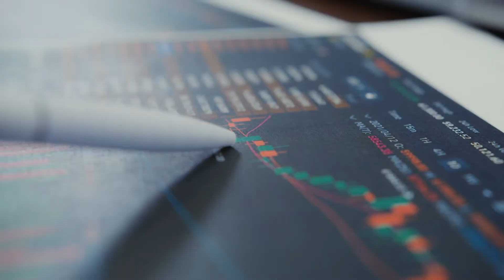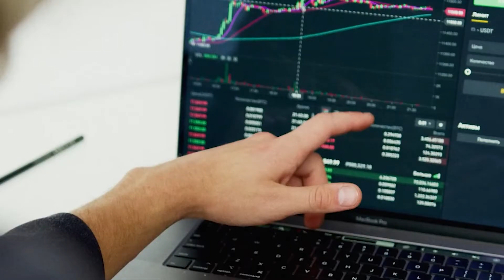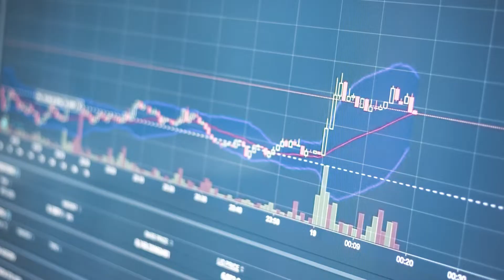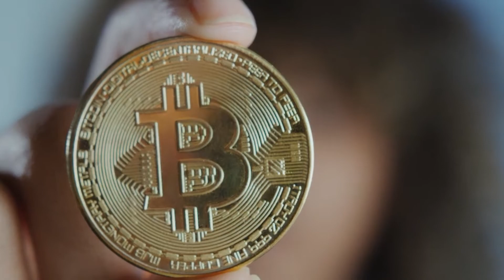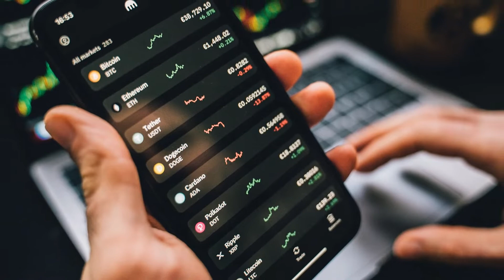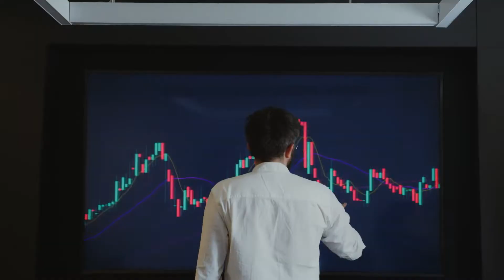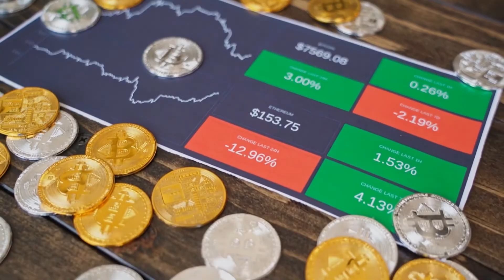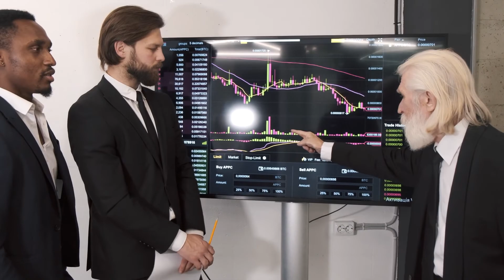क्रिप्टो करेंसी पर सरकार का फैसला | Crypto Ke Bare Mein |Indian Government On Cryptocurrency In 2022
क्रिप्टो करेंसी पर सरकार का फैसला | Crypto Ke Bare Mein | क्रिप्टो करेंसी पर भारत सरकार का बड़ा फैसला | Indian Government On Cryptocurrency | Budget 2022 - Cryptocurrency पर सरकार के फैसले के क्या मायने हैं? | 30 Percent Tax | Analysis | जानिए Cryptocurrencies को लेकर सरकार क्या लेने जा रही है फैसला | क्रिप्टो करेंसी क्या है जिसे लेकर सरकार को बड़े फैसले लेने पड़े हैं? | Cryptocurrency | Crypto Currency पर Supreme Court के बड़े फैसले के बाद क्या करेगी Modi सरकार?

What is India's policy on Cryptocurrency?
A discussion with industry organisations and specialists on cryptocurrency was convened today by the Parliamentary Standing Committee on Finance, led by BJP MP and former federal minister Jayant Sinha.

क्रिप्टो करेंसी पर क्या भारत की नीति?
इस विषय पर संसदीय पैनल की यह पहली बैठक है, जिसने निवेश की संभावनाओं और जोखिमों के बारे में विभिन्न क्षेत्रों की जिज्ञासाओं के साथ-साथ चिंताओं पर भी बात की गई.

भारत सरकार क्रिप्टो करेंसी पर शिकंजा कसने की पूरी तैयारी में है. सभी निजी क्रिप्टोकरेंसीज को बैन किया जा सकता है. सरकार संसद के शीतकालीन सत्र में इसे लेकर बिल भी ला रही है. ऐसी खबरें जैसे ही आई सभी प्रमुख क्रिप्टोकरेंसी औंधेमुंह गिर धड़ाम से गुर गईं.

जिस देश में कल तक क्रिप्टो करेंसी को लेकर खतरा मंडरा रहा था वहां अब सरकार ने अपनी करेंसी लाने का ऐलान कर दिया है.
Till yesterday, there was a danger of banning cryptocurrency in India, but now the government has announced to bring its own currency.

This video is all the facts about crypto ke bare mein that you don't know.

shiba inu
crypto ke bare mein
crypto ban in india
cryptocurrency explained
bitcoin
rbi cryptocurrency news
cryptocurrency news today india
rbi cryptocurrency latest news
rbi cryptocurrency
crypto tds news
crypto bill pass in india
crypto in india
india crypto bill
cryptocurrency क्या है